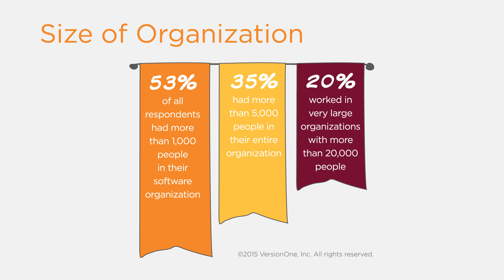9th Annual State of Agile Report | 3 Key Agile Development Findings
Learn three of the key agile development findings from the 9th annual State of Agile Report. For the ninth straight year, VersionOne surveyed the market and compiled the results.